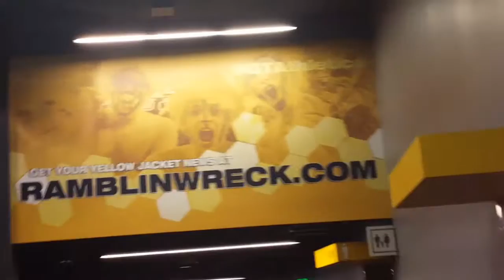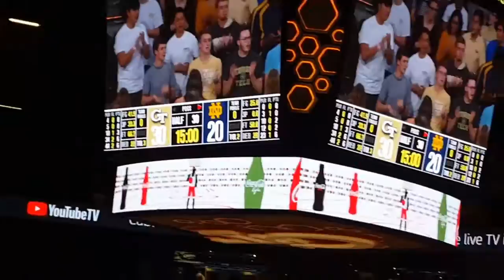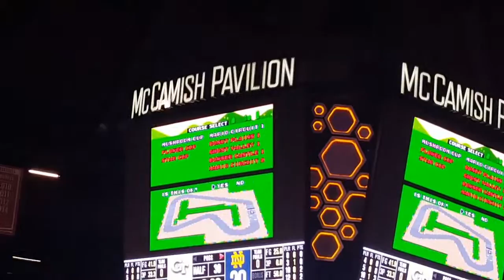Basketball On My Birthday (Notre Dame @ Georgia Tech)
I celebrated my 22nd birthday with a trip into Midtown Atlanta for Dinner and some College Basketball.